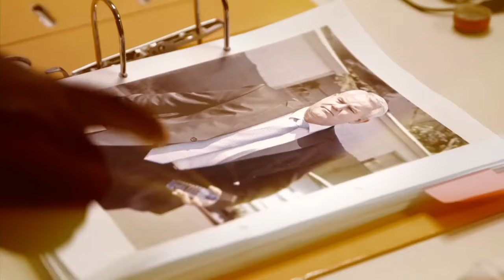Trailer: A South African Death Squad? | The World Investigates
In "Africa Investigates: "Echoes of Apartheid", South African journalists Stephan Hofstatter and Mzilikazi wa Africa of The Sunday Times newspaper investigate allegations of extrajudicial killings and police brutality in post-Apartheid South Africa.